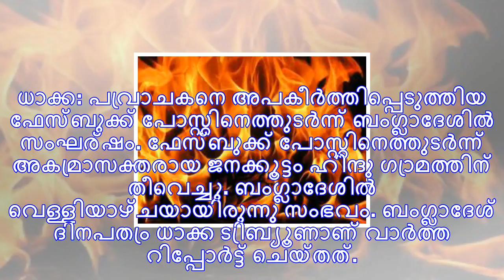പ്രവാചകനെ അപകീര്‍ത്തിപ്പെടുത്തി: സംഘർഷത്തിൽ ഒരു മരണം, അക്രമത്തിന് പിന്നിൽ ഫേസ്ബുക്ക് പോസ്റ്റ്!!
ധാക്ക: പ്രവാചകനെ അപകീർത്തിപ്പെടുത്തിയ ഫേസ്ബുക്ക് പോസ്റ്റിനെത്തുടർന്ന് ബംഗ്ലാദേശിൽ സംഘര്‍ഷം. ഫേസ്ബുക്...